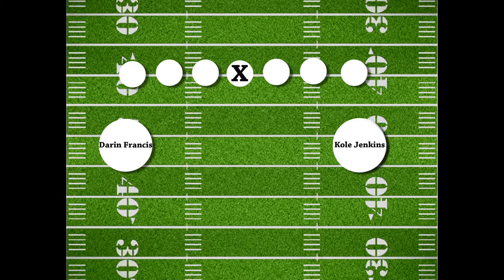Parkview Football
Coach Beachler, and RB Darin Francis talk about their turn around season.